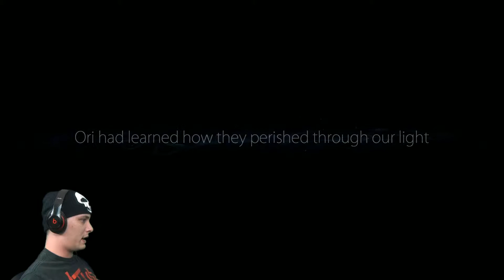The Wind Tunnel | Ori and the Blind Forest - Part 7 | VT3CH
VT3CH finally gets Ori to the Forlorn Ruins...Or as it should be called, The Wind Tunnel. We also discover the truth why our friendly Owl is hunting us...